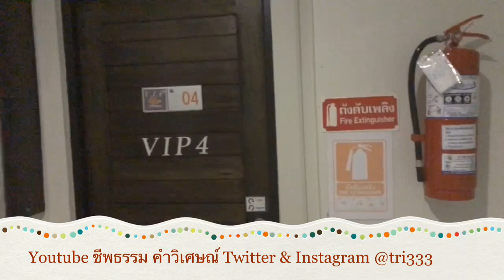เที่ยวสตูล รีวิว โรงแรม เดอะวัน บูติก โฮเทล อ.เมือง จ.สตูล ห้องพัก VIP 5 เตียงคู่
รีวิว โรงแรม เดอะวัน บูติก โฮเทล  อ.เมือง จ.สตูล  ห้องพัก VIP 5 เตียงคู่
ศุกร์ 9 พฤศจิกายน 2561